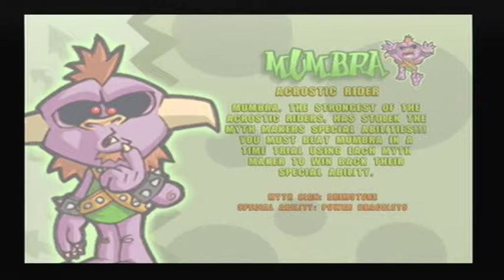Myth Makers Super Kart GP (PS2)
You know what I'm like with budget games and Myth Makers Super Kart GP sounded too awesome to miss. It is unsurprisingly a very average kart racer with probably the worst use of a Havok physics engine that I've ever seen and some bloody atrocious design.

Heh, what do you expect of a £2.50 game I guess? ...Actually, figuring I can buy many great games for the same price - ALOT MORE XD